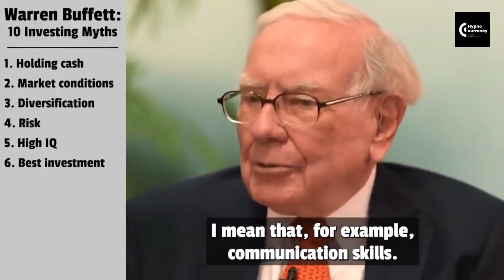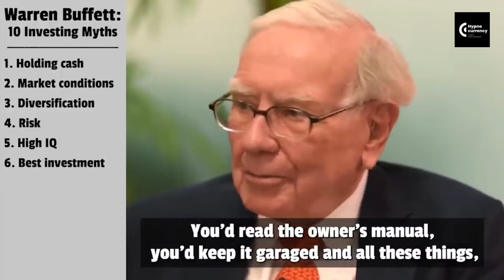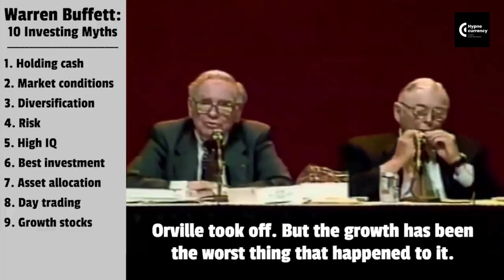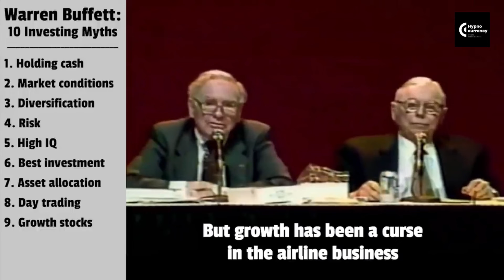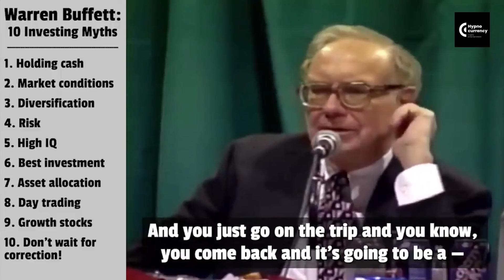10 investment myths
This is The Hypnocurrency, we mix crypto, stocks news & entertainment together. Explain what's happening and why - in 2 minutes a day and make it easy to follow.
None of this is financial advice. Please be careful and do your own research.
 #1 doctor-recommended source for your daily dose of crypto.